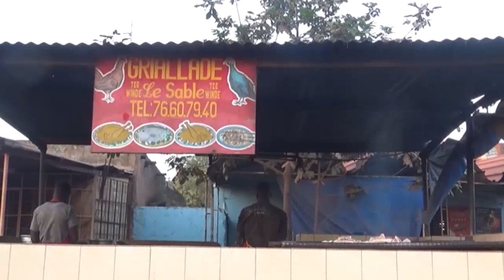Birnin Bobo Dioulasso mai dimbin tarihi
Bobo-Dioulasso shi ne gari na biyu mafi girma a Burkina Faso, baya ga fitaccen layin dogon da ake gudanar da hada-hadar kasuwanci, garin ya shahara a fannin raya al'adun gargajiya.